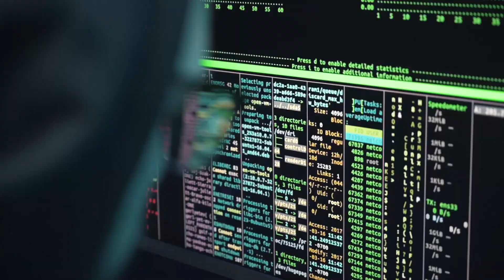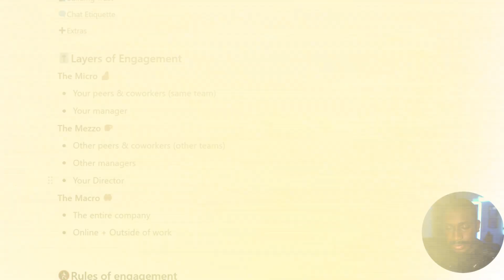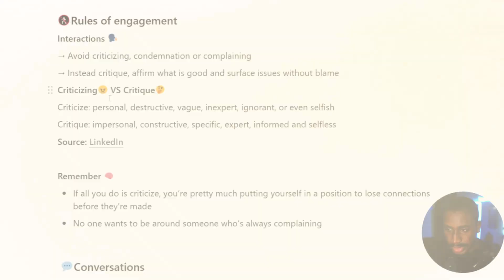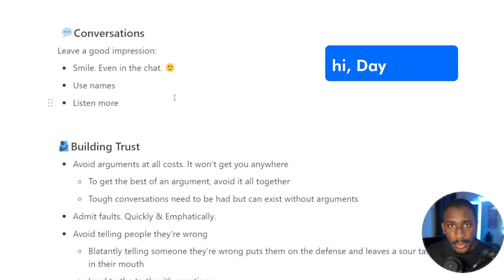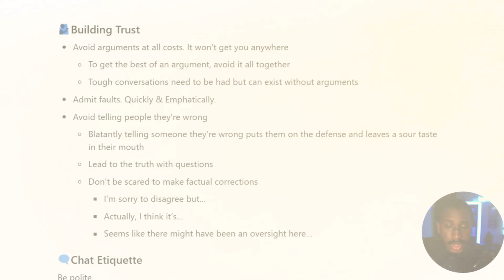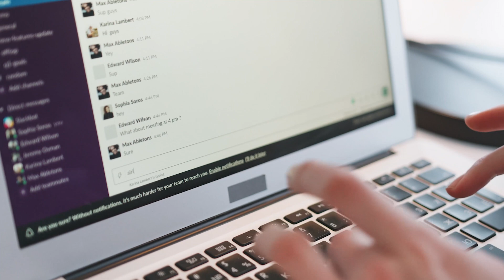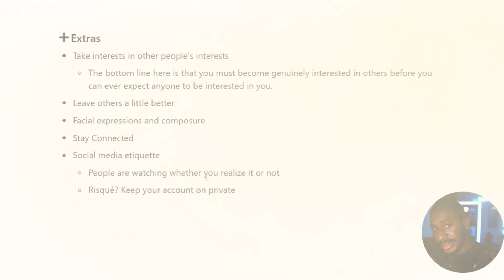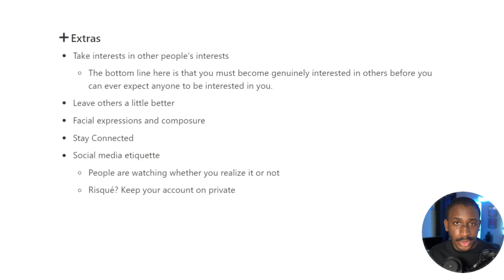Secrets to Thriving as a Remote Cybersecurity Employee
This video covers how to succeed in the new era of remote work as a Cybersecurity Employee.

🧬 VIDEO RESOURCES

🔹How To Win Friends & Influence People in the Digital Age

💼 CAREER RESOURCES

⏰ TIMESTAMPS
00:00 Intro
00:53 Layers
01:13 Layers of Engagement
03:13 Rules of Engagement
05:49 Conversations
08:15 Building Trust
10:51 Chat Etiquette
14:32 Extras
16:41 Final Thoughts